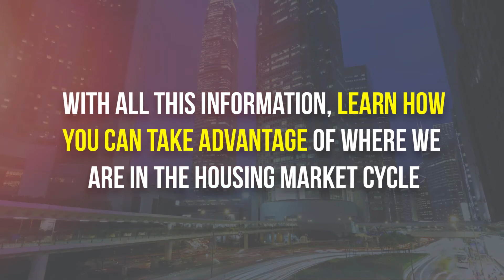State Of The Union Preview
Join Us For The August 2018 "State Of The Union" Address, where club President Shenoah Grove (Texas Investor who's participated in over 1,200 deals totaling $200M+ since 2003) will details the stats, trends, and prediction for the next 18 months in your real estate market.

to find more details about our upcoming event in your area!